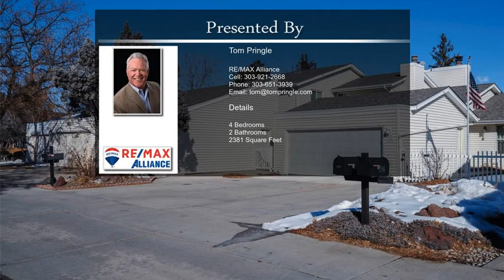252 S 22nd Avenue Brighton CO 80601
252 S 22nd Avenue Brighton CO 80601

Come see this beautiful 4 Bedroom 2 bath ranch townhome is just waiting for you to call home. This community is conveniently located with easy access to major highways and walking distance to shopping and restaurants. The main level features a good size kitchen and dining area, a large primary bedroom, and a secondary bedroom room share a full bathroom but have private sinks including a walk-in jetted tub (70-gallon water heater to service it), as well as a cedar lined walk-in closet. There are hardwood floors in the kitchen/dining area and a living room wood burning fireplace. The basement has a huge family room, 2 large bedrooms, full bath, second fireplace and laundry. Fresh paint throughout the home and new carpet in the basement. This unit has a 2-car attached garage and large patio outside the back door. The community has a clubhouse, pool, and fitness center as well. Make your appointment today.